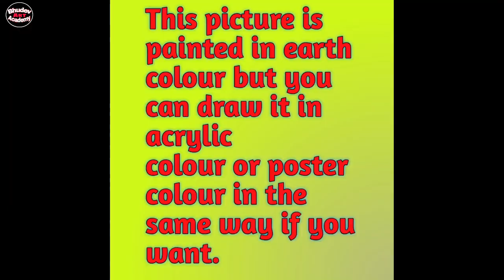Beautiful Village Landscape Scenery Painting| Indian Village Scenery Painting With EarthWatercolor